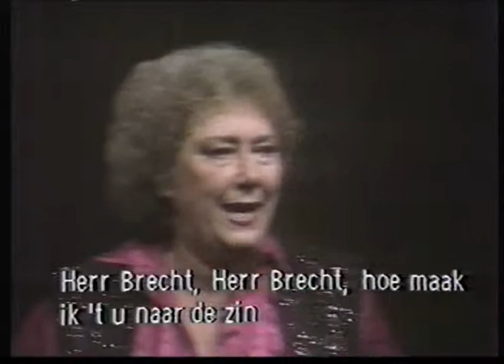Eva Nelson met "Die Dame der alten Schule"; Nelson Revue, 1982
Tekst: Hans H. Zerlett. Muziek: Rudolf Nelson. Met medewerking van Het Residentie Orkest; aan de piano Herbert Nelson. Zang: Eva Nelson.
Collectie TIN.